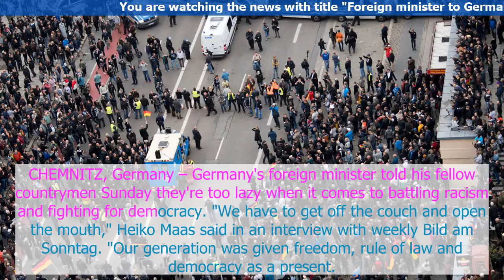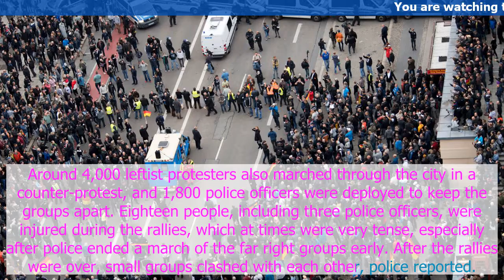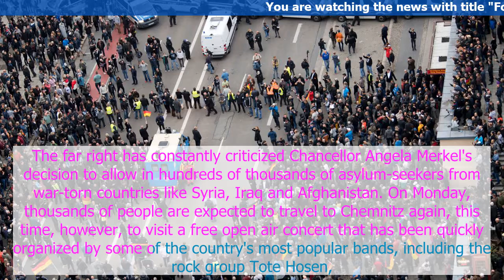Foreign minister to Germans get off the couch, fight racism